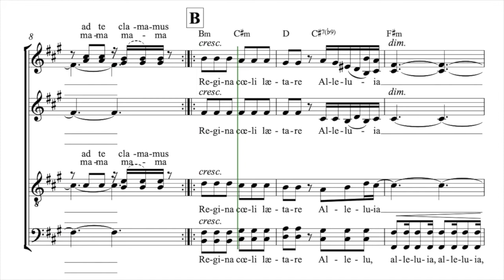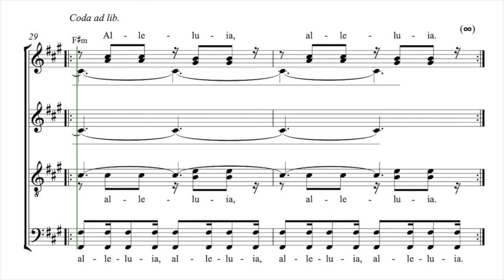Jansson, Lars | To the mothers in Brazil | Guide voix Sopranos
Semaine 1 - Séance 1 :
1. Écouter une fois le guide voix tutti et repérer à l’intérieur de la polyphonie votre voix
2. Chanter dans votre tête une fois votre partie en écoutant le guide voix de votre voix
3. Chanter votre partie deux fois en chuchotant en même temps que la diffusion du guide voix de votre voix

Semaine 1 - Séance 2 :
1. Chanter une fois dans votre tête votre partie en écoutant le guide voix de votre voix
2. Chanter deux fois votre partie en chuchotant en même temps que la diffusion du guide voix de votre voix
3. Chanter une fois votre partie à voix haute en même temps que la diffusion du guide voix de votre voix

Semaine 1 - Séance 3 :
1. Chanter une fois votre partie en chuchotant en même temps que la diffusion du guide voix de votre voix
2. Chanter deux fois votre partie à voix haute en même temps que la diffusion du guide voix de votre voix
3. Chanter une fois votre partie à voix haute en même temps que la diffusion du guide voix accompagnement

Semaine 1 - Séance 4 :
1. Chanter deux fois votre partie à voix haute en même temps que la diffusion du guide voix de votre voix
2. Chanter une fois votre partie à voix haute en même temps que la diffusion du guide voix accompagnement
3. Chanter une fois votre partie à voix haute en même temps que la diffusion du guide voix tutti

Semaine 1 - Séance 5 :
1. Chanter une fois votre partie à voix haute en même temps que la diffusion du guide voix de votre voix
2. Chanter une fois votre partie à voix haute en même temps que la diffusion du guide voix accompagnement
3. Chanter deux fois votre partie à voix haute en même temps que la diffusion du guide voix tutti